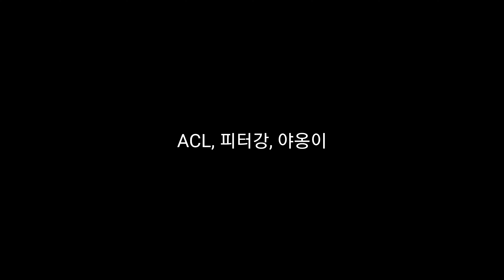FINE ART - ACL, 피터강, 고양이 JUNDAMEDA